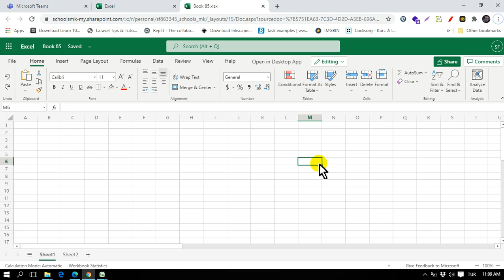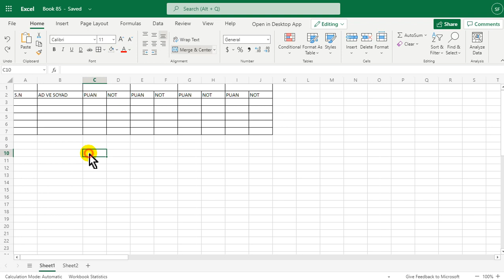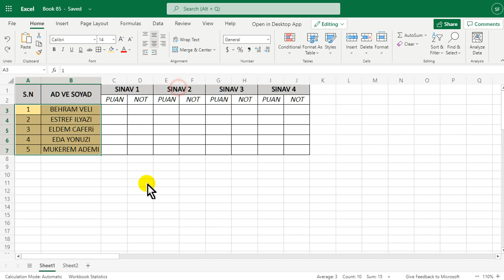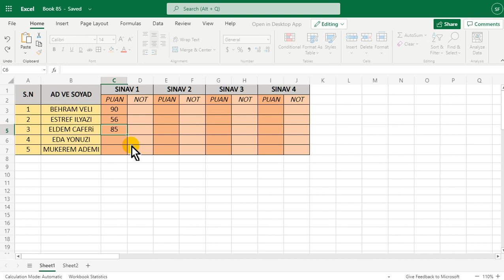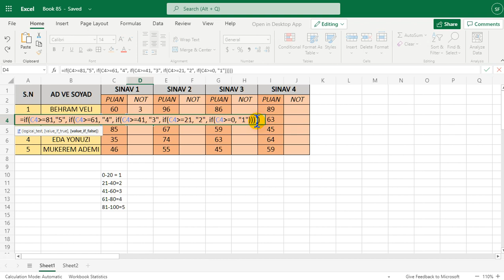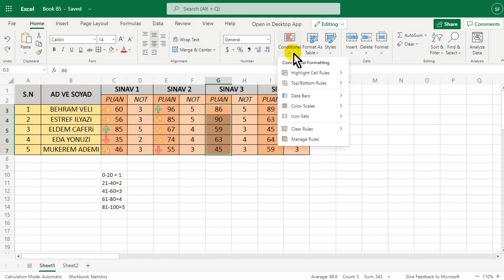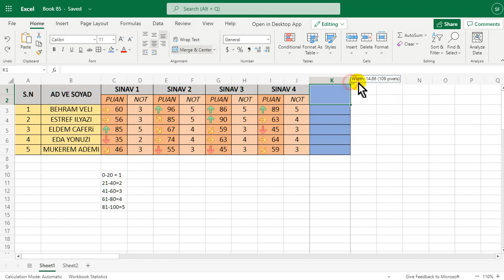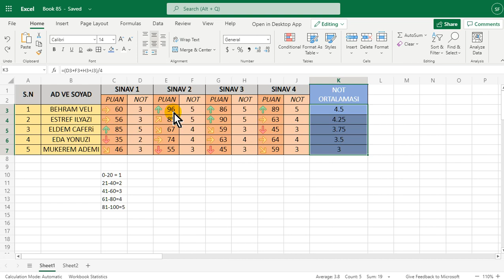MS EXCEL: IF fonksiyonunu kullanmak.